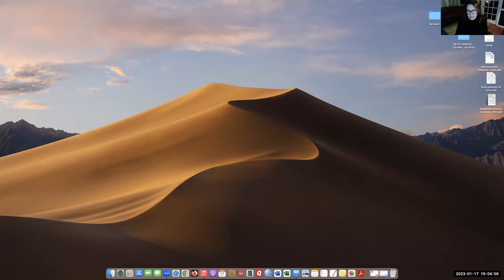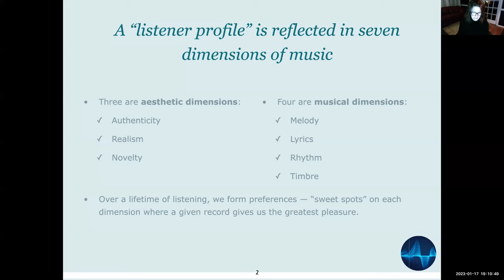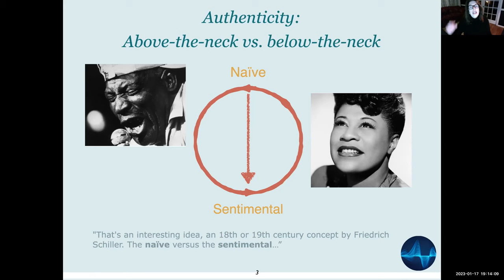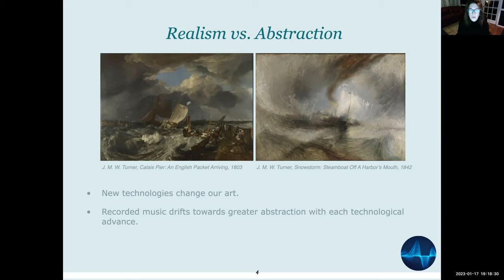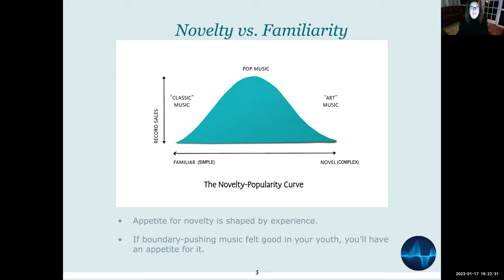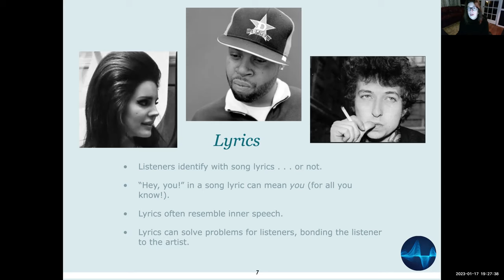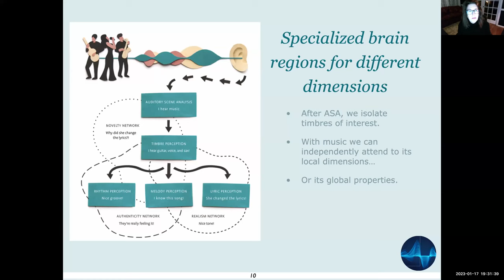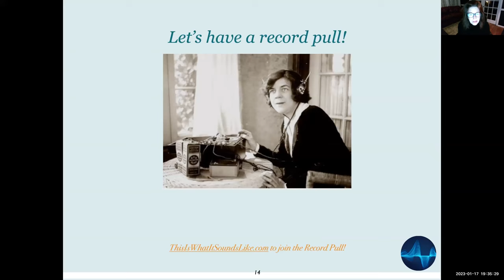This Is What It Sounds Like: The Music of Listening with Susan Rogers, PhD (1/17/23)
Professor of cognitive neuroscience and former record producer (Prince, David Byrne, Barenaked Ladies) Susan Rogers presents a new model of music cognition that describes the “listener profile”—a constellation of individualized preferences mapped to an array of musical and aesthetic dimensions. Four musical dimensions of melody, lyrics, rhythm, and timbre are each analyzed in a distinct brain network specialized for music processing. Three aesthetic dimensions—authenticity, realism, and novelty—are each processed by several interconnected higher-order brain regions that receive inputs from the four music-specific networks. Our “offline” thoughts, such as fantasizing and mind-wandering, are shown to increase their connectivity when listeners are enjoying their preferred music. Thus, the music we respond to the most powerfully can reveal those parts of ourselves that are robustly linked to our sense of self identity. Our music preferences are formed over a lifetime of musical experiences, resulting in a profile that is unique for every music lover. The ways in which music preferences form and how they differ will be discussed.

Susan Rogers holds a doctoral degree in experimental psychology from McGill University (2010). Prior to her science career, Susan was a multiplatinum-earning record producer, engineer, mixer and audio technician. She is best known for her work with Prince (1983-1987) but production/engineering credits also include David Byrne, Barenaked Ladies, Geggy Tah, Nil Lara, Robben Ford, Tricky, Michael Penn, and Jeff Black. In 2021 she became the first female recipient of the Music Producer’s Guild Award for Outstanding Contributions to U.K. Music. She recently retired from Berklee College of Music, Boston, where she taught psychoacoustics and record production in the department of Music Production & Engineering. Her book on music listening for W. W. Norton is titled This Is What It Sounds Like: What the Music You Love Says About You.